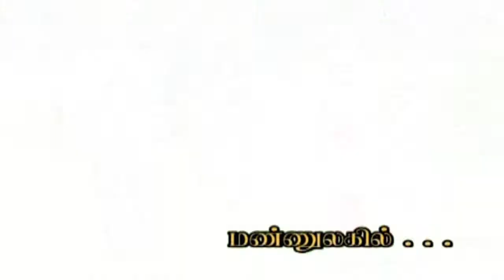07 Mannulahil | Rev Stephen Sreethar | Yehova Yeerae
Album Name: Yehova Yeerae
Track Name: Mannulahil
Artist Name: Rev Stephen Sreethar